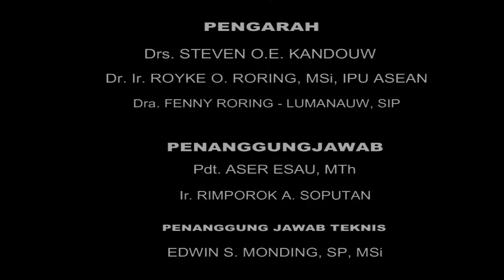MTPJ 7 - 13 Januari 2024 | Filipi 3 : 1b - 16 | TETAP SETIA DI JALAN TUHAN MENGHADAPI PENYESAT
Menjabarkan Trilogi Pembangunan Jemaat (MTPJ) 7 - 13 Januari 2024
Pembacaan Alkitab :  Filipi 3 : 1b - 16

Selamat beribadah..

Song:

Selamat beribadah..